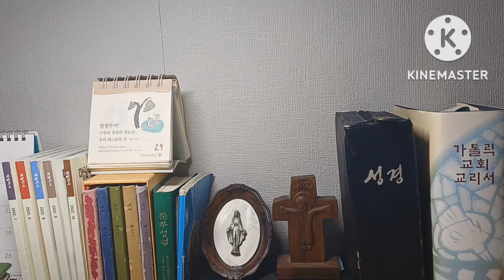오늘미사 독서와복음《2022.11.29 대림제1주간 화요일》매일미사